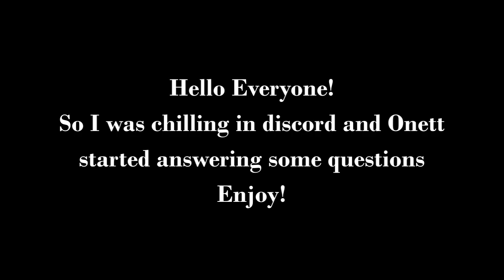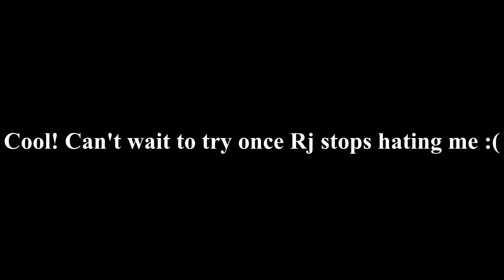Onett REVEALS Dapper Bear's quests DIFFICULTY!